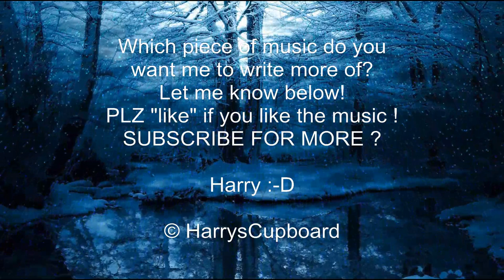♥ 1 HOUR MUSIC ♥ - RELAXING PAN PIPES ♥ ETHNIC FLUTES ♥ CHOIR ♥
♥ 1 HOUR OF RELAXING MUSIC ♥ SLEEP, STUDYING & MEDITATION ♥ CALM, SOOTHING MUSIC ♥
♥ BEAUTIFUL ORIGINAL MUSIC ♥ CHOIRS ♥ FLUTES ♥ ETHNIC SOUNDS ♥ SOUND OF ANGELS ♥
Choral music and very peaceful.
I have looped this music for your convenience ;-)
Thank you so much for listening!
Harry :-D
Links for most of my music for download are BELOW.
Thank you for your time to listen to my music :)

Relaxing Piano music for bedtime & to just unwind at the end of a hard day.
The music is aimed at children and babies, but more increasingly adults seem to like it too!
This is an original composition by me.
If you like bedtime music or relaxation music, swing by my channel, there maybe something there that you like?
From Harry x

AMAZON MP3